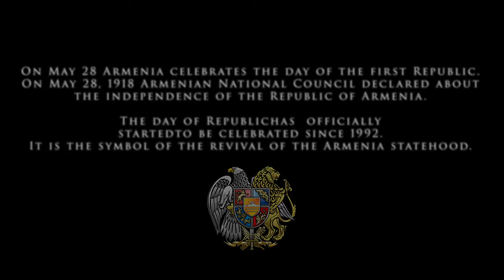Jack Daghlian 🎵 Armenian Independence Project (May 28, 2020)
During quarantine, we decided to spread awareness to the world and tell them about what happened on May 28, 1918. We really hope you enjoy it, it was difficult writing music when none of us is in the same country, but we did the best we can with what we have.

I, Jack, wish had an electric drum kit and a bass guitar so I can actually play them instead of programming them, but I know times are tough now and this too shall pass 🙂

Composition, Arrangement, Mixing, Mastering, Editing, Production: Jack Daghlian (USA) 🇺🇸

Synth & Piano: Hovig Adourian (Lebanon) 🇱🇧

Lyrics: Sarkis Kel Khacherian (Australia)
Harout's vocals are recorded at Khajag Khachigian Studio in Melbourne, Australia (Aussie Aussie Aussaaayy!!!)